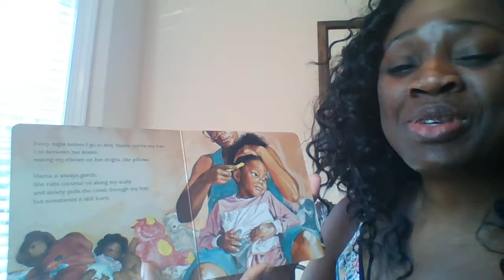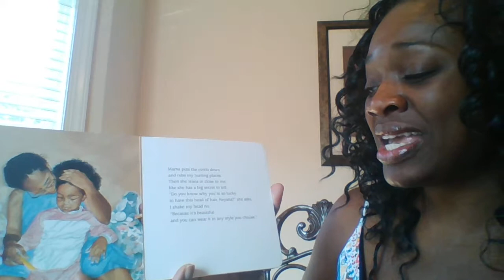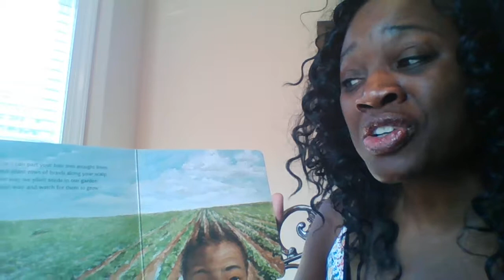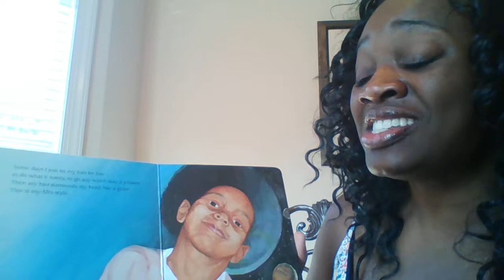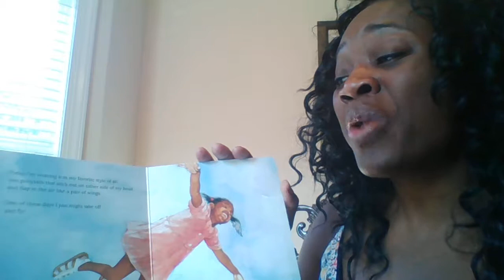I Love My Hair by Natasha A. Tarpley